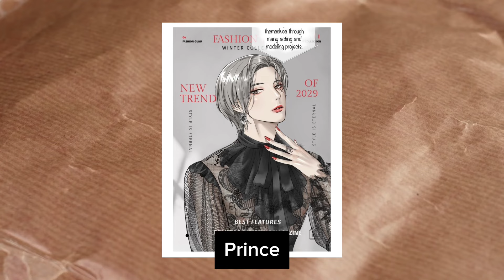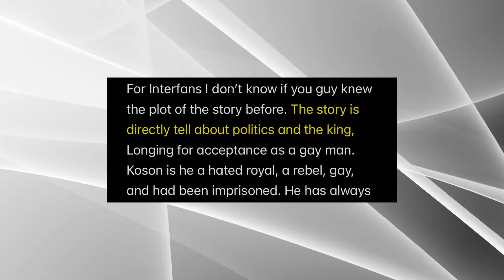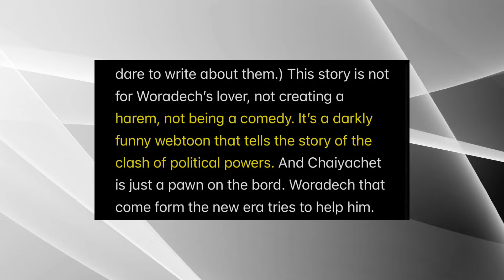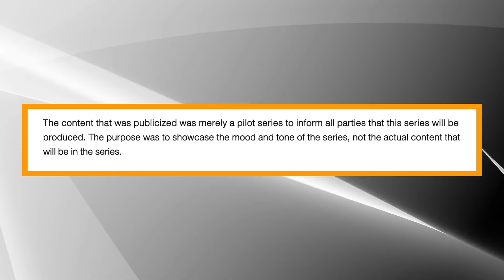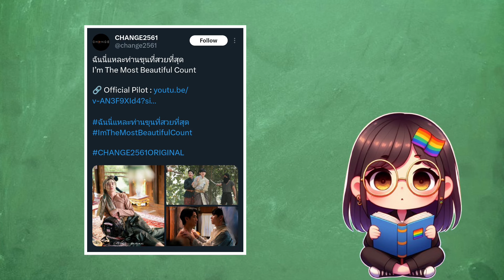Ping not tan enough? Series adaptation too far from the original story?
Hi nerdies~

In this video we will talk about the social media feedback that Change 2561 got after revealing the pilot trailer for I'm the most beautiful Count starring Ping and Nut